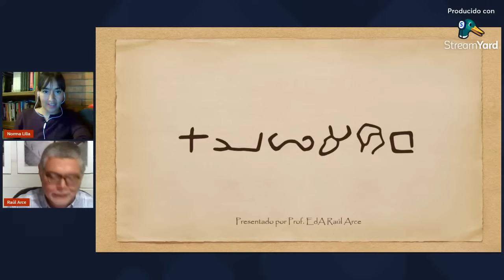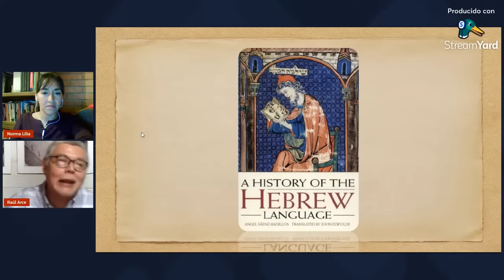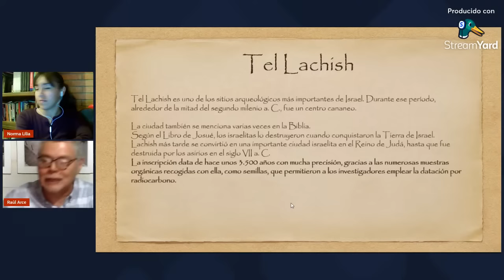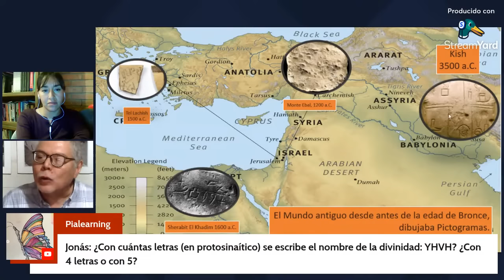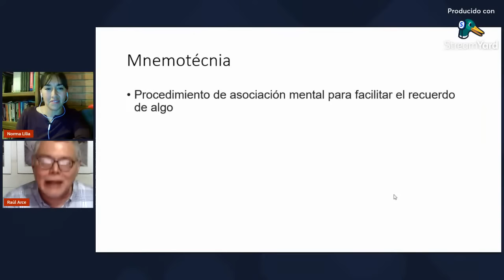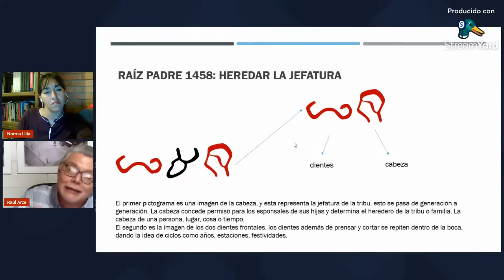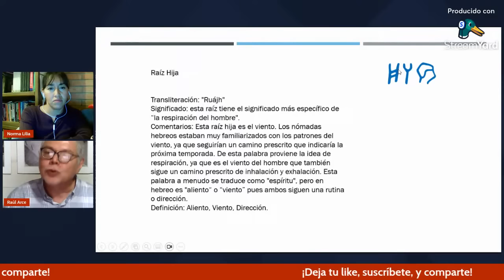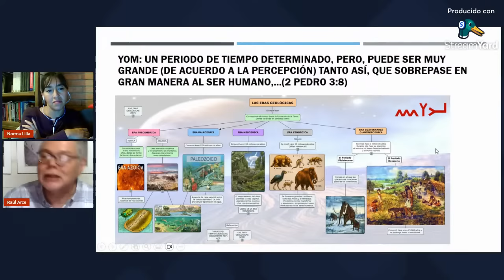🔴 GÉNESIS 1: Análisis mnemotécnico desde el HEBREO ARCAICO, prof. Raúl Arce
¿Qué es el hebreo arcaico? ¿Se pueden interpretar de forma distinta los relatos de la creación a la luz de éste? El profesor Raúl Arce de la @escueladealexandriaEdA  nos habla al respecto.

🌟Este canal tiene como finalidad la divulgación de temas sobre la fe hebrea, la Biblia en su contexto, sus lenguas originales, conceptos hebreos, judaicos y cristianos; descubrimientos arqueológicos, etc. ¡Bienvenidos!